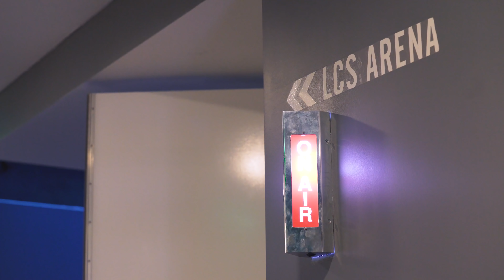100 THIEVES 2020 LCS SEASON UPDATE w/ Nadeshot and PapaSmithy!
Nadeshot and Papasmithy sit down to discuss what is to come for 100 Thieves' League of Legends program in 2020. They go in depth on how the roster construction has come to be in the past seasons and where we're headed after the release of our head coach Prolly.